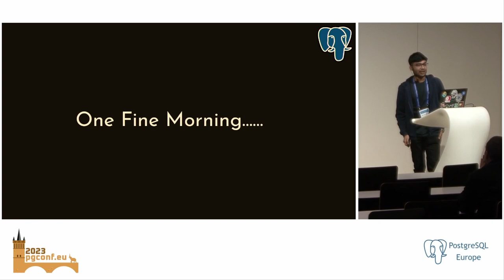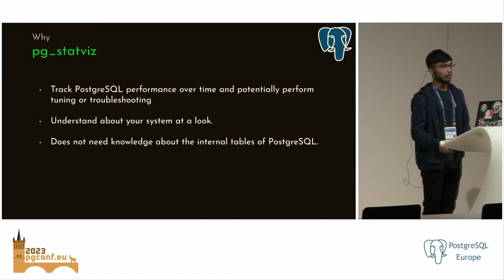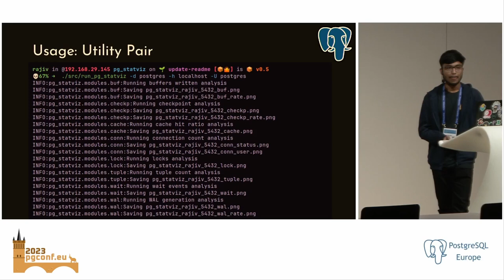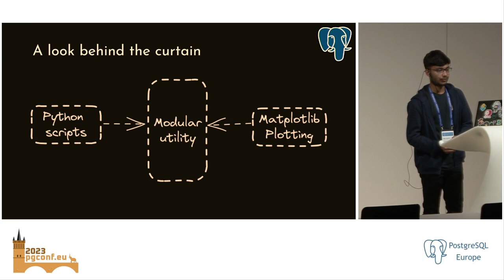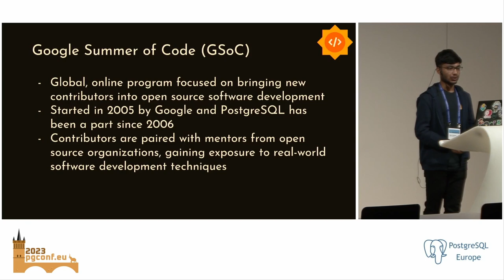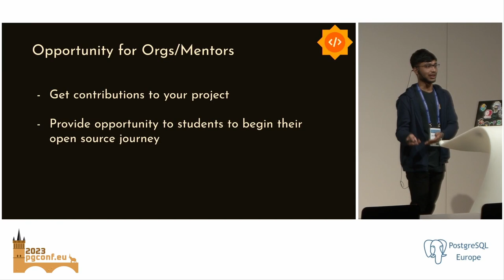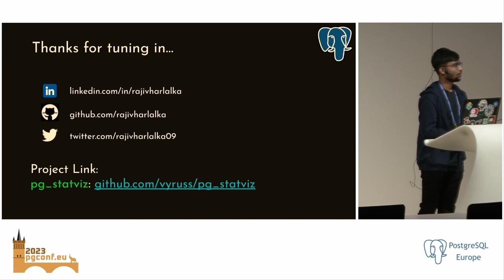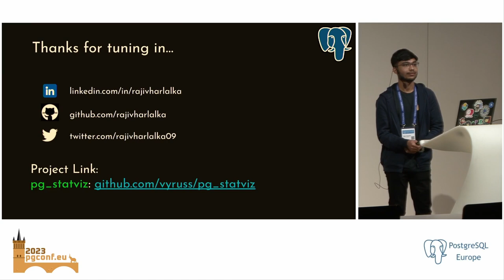Rajiv Harlalka: Charting My Path: Journey of a GSoC 2023 Contributor to PostgreSQL with pg_statviz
Join me on a captivating journey as I share my experience as a fresh contributor to the PostgreSQL community during Google Summer of Code 2023. In this talk, I'll dive into the heartwarming support that I received when embarking on my open-source adventure. Through my contributions to the project, 'pg_statviz', I will explore the process, challenges, and triumphs that marked my initiation into the world of PostgreSQL. The PostgreSQL community is renowned for its vibrant and welcoming nature, and I'll be your guide to showcasing just how true this reputation is. I'll be talking about the help I recieved from the developers and community members, and how this effort made my path of contribution and learning easier. Central to my presentation is the 'pg_statviz' tool, a minimalist tool I was happy to help make better during my GSoC project. I will provide a comprehensive overview of its functionalities, detailing how it offers database administrators and developers insights into PostgreSQL by storing data and statistics about PostgreSQL. Crafted with the purpose of capturing both cumulative and dynamic statistics within PostgreSQL, this toolset offers the capability to engage in insightful time series analysis. Its companion utility is adept at generating visually engaging representations, honing in on specific time intervals extracted from the stored statistical snapshots. This empowers users with the ability to monitor the performance of PostgreSQL over time, opening doors to potential optimization and troubleshooting requirements.